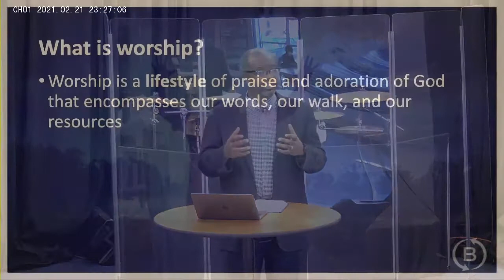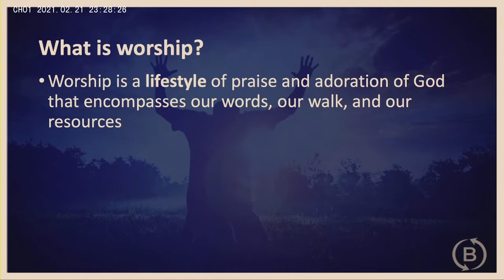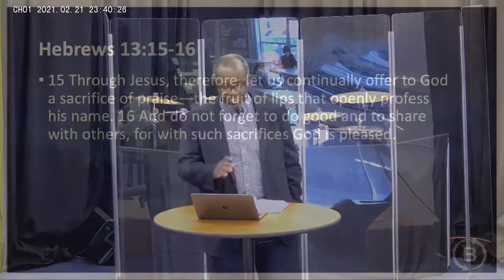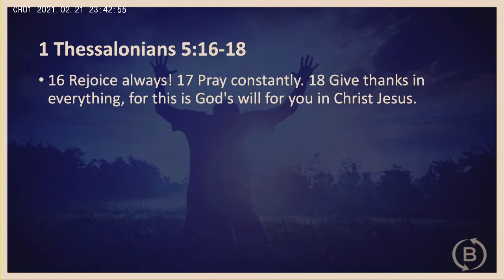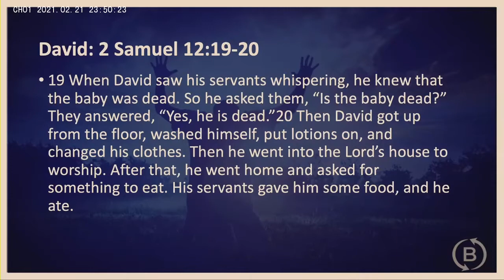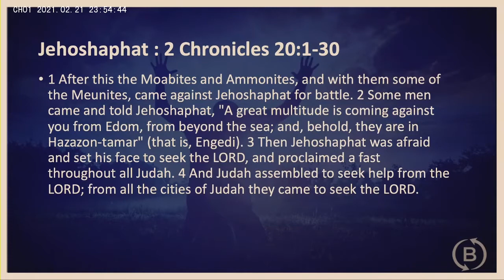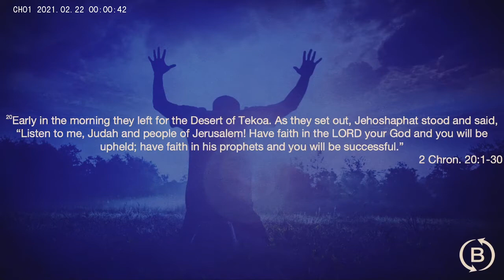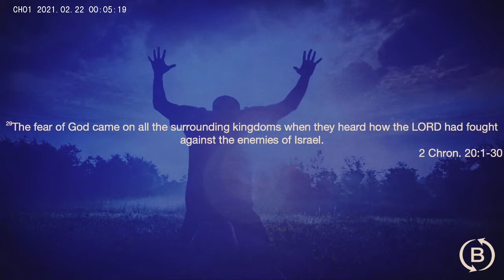The Power of Worship | Pastor John Wallace | Bible Center Church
Bible Center Church is a multigenerational and multicultural urban teaching church in Pittsburgh, who believe that the church is people and not a building, love is a verb and not a noun, and that God created us to make earth more like heaven. BibleCenterChurch​​​​ BCPGH​​​​ HereLikeThere​​​​

GIVING:
When we give a portion of what God has blessed us with, we can be a blessing to others. Your gift helps make our community more like heaven. We have several ways to give…

You can also mail your gift to Bible Center's administrative office at 7238 Fleury Way, Pittsburgh PA, 15208

bcpgh.info/prayer